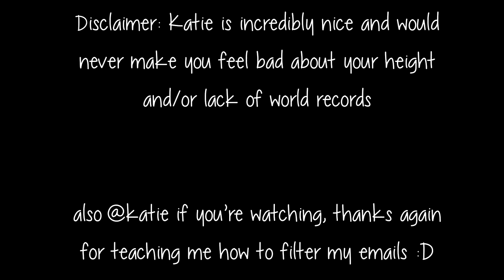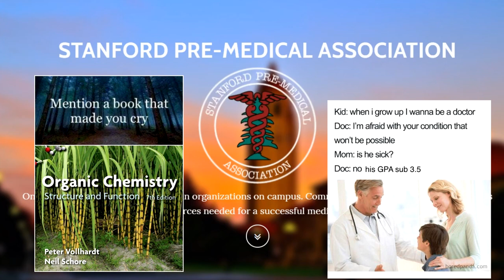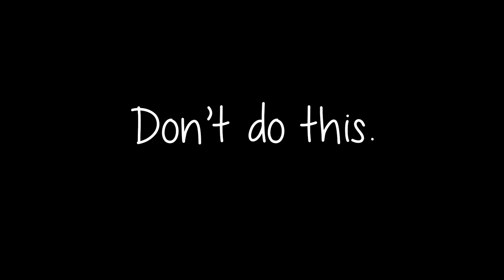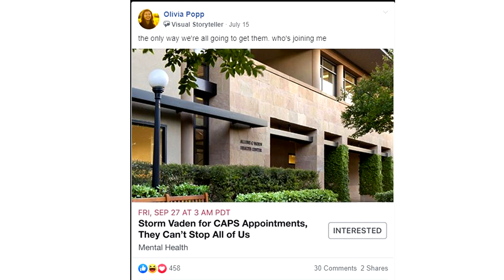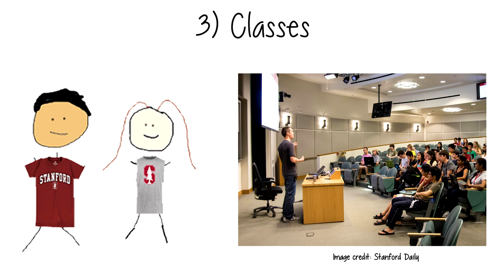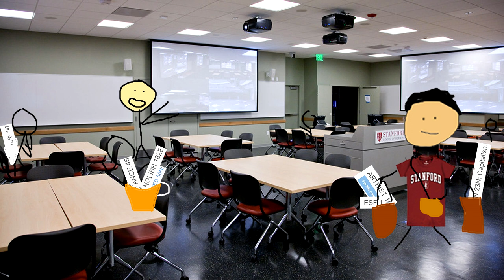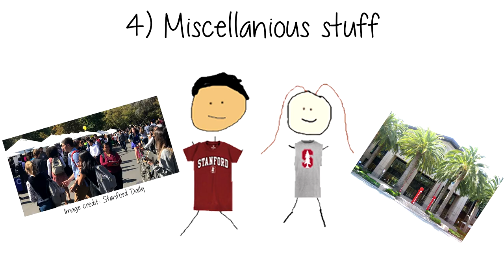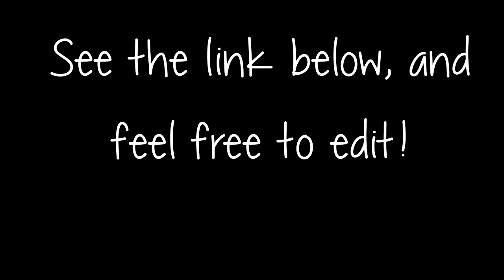A Guide to Stanford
Here we go — four years of trial, error, and error-related memes condensed into one video. I hope this helps you navigate the school, at least better than me freshman year. Which is not a very high bar. lmao.

List of free stuff to get with your Stanford email (feel free to edit, these are from my year so some may be non-working)

Have a great day, and stay hydrated!